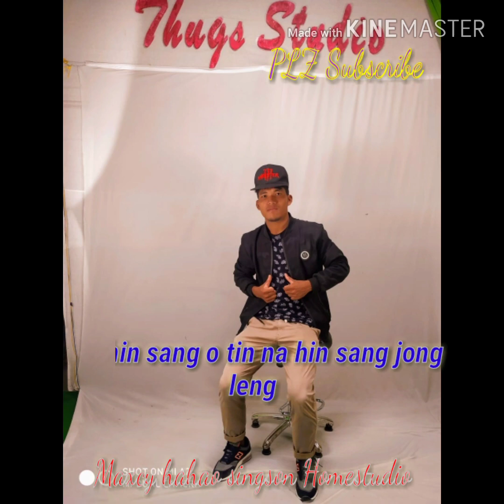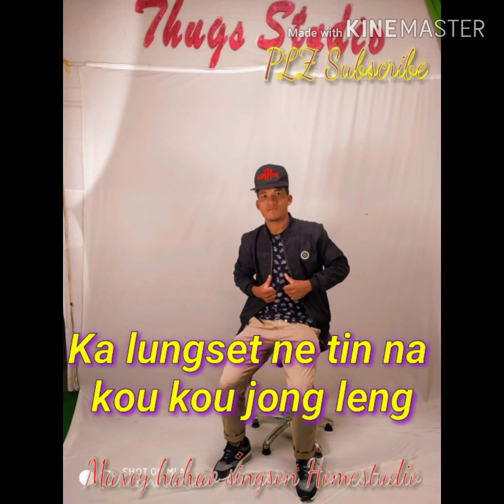LUNGSET DIH TAH(MANGNEU HK)@maxcyhahaosingson123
LUNGSET DIH TAH(MANGNEU HK)
Mangneu hk